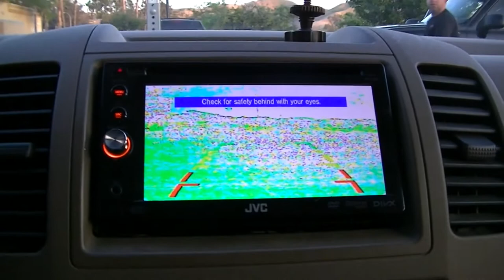CHEESEBURGER CHEESEBURGER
Kevin explains why Freckles coughs so much! Valerie colors, and relaxes while still getting over a nasty cold! Kevin cooks up some cheeseburgers for lunch! Kevin has a dilemma regarding toilet paper that he discusses with Val! Kevin then went out to run some errands!

                    Kevin: 49drummers
                    Megan: meganceciliacoyne